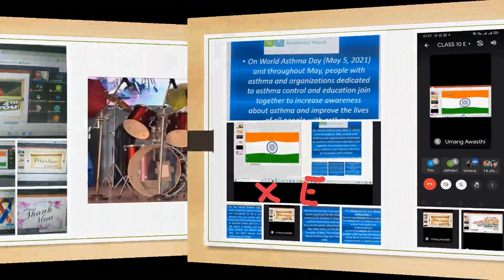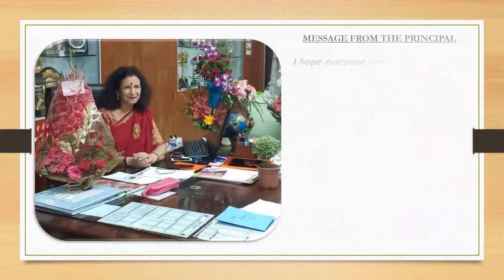CITY MONTESSORI SCHOOL KANPUR ROAD CAMPUS CELEBRATING "VIDYA KA PARV"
HEY CLASSMATES,TEACHERS AND STUDENTS THIS CHANNEL WILL HAVE CONTENT OF SCHOOL WHICH WILL BE CELEBRATED IN THE SCHOOL.